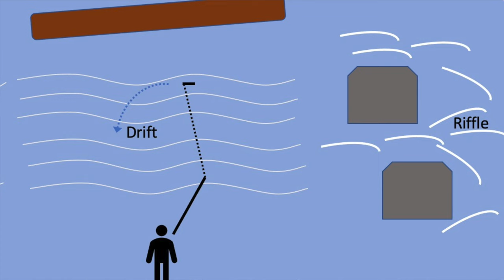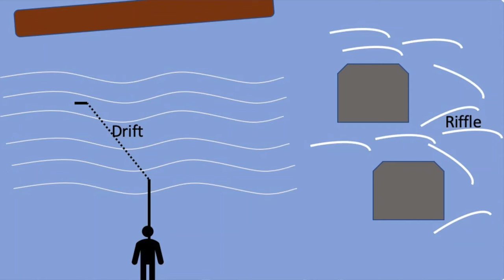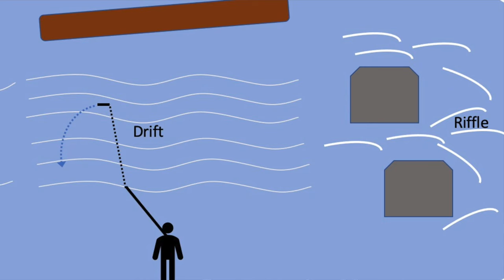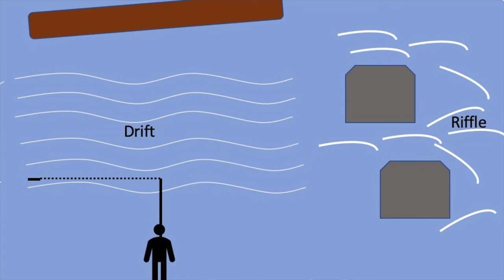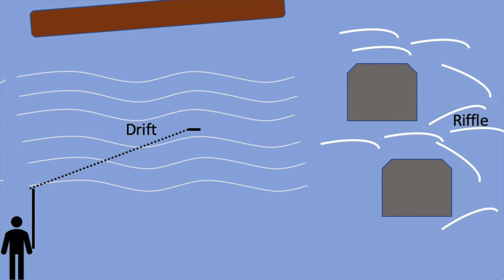HOW-TO fish SPINNERS for Salmon - ULTIMATE Guide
Have you ever heard the phrase "The tug is the drug" ? Because that is all about feeling the bite when it happens. Not after your float goes down, or your downrigger clip pops or your line stops, or rod tip buries in the rod holder. When you are casting and fishing a spinner, you are directly connected to the lure and when that salmon bites, the feeling is electric and like none other!

The sad thing is that most have a few spinners in their tackle box, but only break them out rarely. Maybe, they had that one experience that one time of tossing a spinner out to some salmon and getting bit, but they don't know how to repeat the experience.

This video is your ultimate HOW-TO reference to spinner fishing for salmon! We cover the spinner cast in excruciating detail, we talk about heavy body vs light body spinners and techniques. We cover spinner selection, construction and rod selection for tossing spinners.

We also take a spinner fishing for salmon newbie and in one recorded instruction session he catches his first spinner salmon!

You can catch salmon on spinners too!

Spinner rod selection:
Light action rod for size 2-3 spinners
Medium rod for size 3-5 spinners
Heavy rod for size 4-6 spinners

Spinning Reel:

What I spool with for spinner fishing:

Light body spinner:

Spinner components: These look good, but I haven't used them yet.

Spinner fishing books:
Spinner Fishing Bible
Next best spinner book